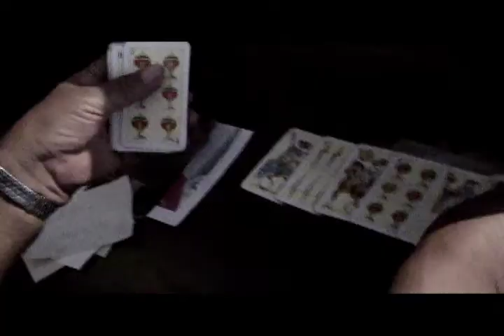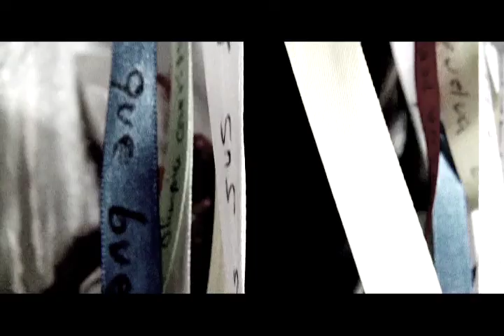4 3 Brujos de Jala Nayarit